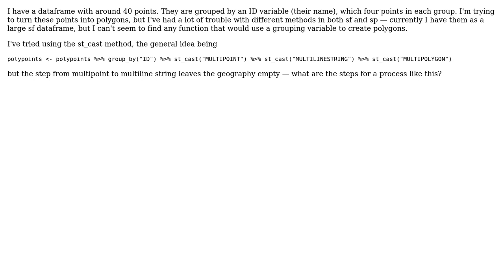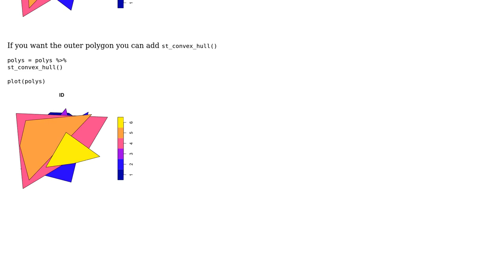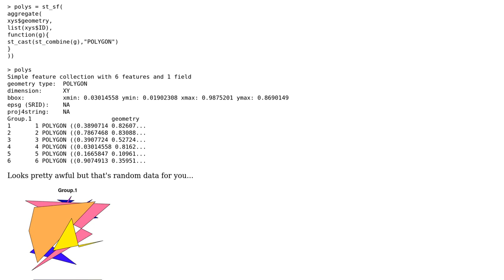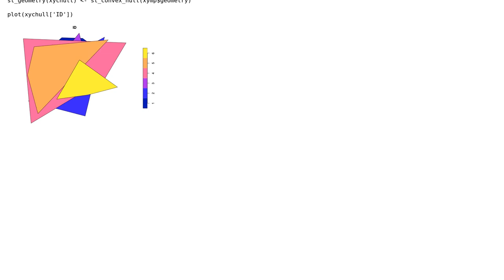GIS: Converting points to polygons by group (3 Solutions!!)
GIS: Converting points to polygons by group

With thanks & praise to God, and with thanks to the many people who have made this project possible! | Content (except music & images) licensed under CC BY-SA | Music | Images & others | With thanks to user Spacedman user Latrunculia user Josh O'Brien user Henrik user David_O user cschwab98 and the Stack Exchange Network Trademarks are property of their respective owners. You are responsible for your own actions.